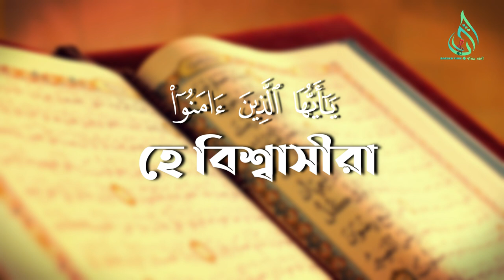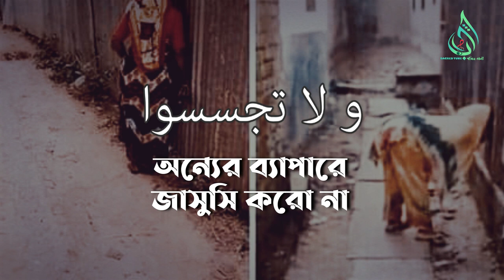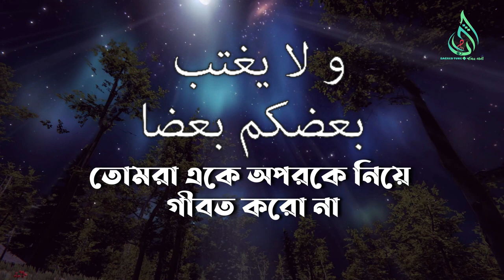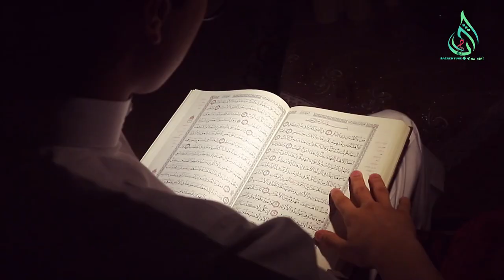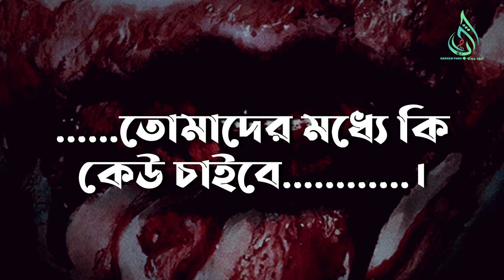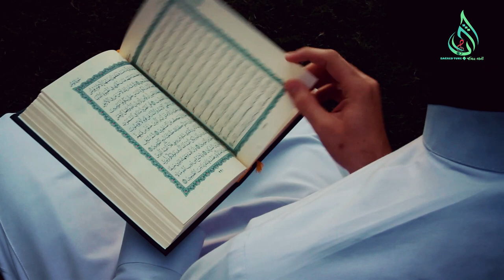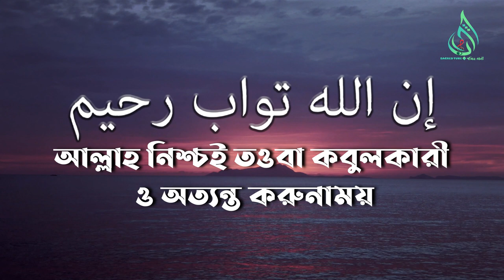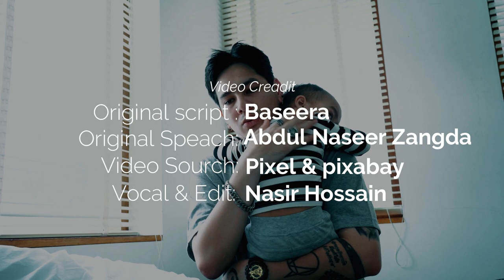অন্যের ব্যাপারে বাজে মন্তব্য করার ভয়ংকর পরিণতি @BaseeraMedia || Alor Rasta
|| Pobitra Bani অন্যের ব্যাপারে বাজে মন্তব্য করার ভয়ংকর পরিণতি  @Baseera  পবিত্র বানী - Sacred Tune

মানুষের ব্যাপারে সন্দেহ করা থেকে বিরত থাকো। আমার মনে হয় উনি এই কাজ করেন অই কাজ করেন। আমার মনে হয় ও উনি ঘুষ খায়, উনি শুনেছি খুব বদরাগী। এ ধরনের সন্দেহ আমাদের মন থেকে ঝেড়ে ফেলতে বলা হচ্ছে।

 কেন “ইন্না বায়াদা দ্বন্নি ইস্মুন” কারন নিশ্চয়ই কিছু সন্দেহ অত্যন্ত খারাপ ,  অর্থাৎ আপনার কিছু সন্দেহ সঠিক হতেও পারে। কিন্তু আল্লাহ আমাদের সেখাচ্ছেন এর থেকেই আমরা আরো অনেক খারাপ কাজে লিপ্ত হয়ে যেতে পারি। তাই  মানুষের ব্যাপারে সন্দেহ করা থেকে পুরোপুরি সরে আসাটাই আমাদের জন্য ভালো। যারা অন্যের ব্যাপারে সন্দেহ করে তারা কি ধরনের খারাপ কাজে লিপ্ত হতে পারে।

 আল্লাহ বলেন, “ওয়ালা তাজাসসাসু” মানুষের ব্যাপারে যাসুসি করোনা। আপনি কারো ব্যাপারে খারাপ ধারণা পোষণ করলেন। আপনার ইচ্ছে হতেই পারে চুপি চুপি গিয়ে দেখে আসি তো অমুক ওই কাজগুলো আসলেই করে নাকি। এভাবে মানুষের ব্যাপারে নাক গলানো অত্যন্ত অন্যায় কাজ। এবং আপনি যখন অন্য কারো ব্যাপারে নাক গলাবেন। চুপিচুপি তথ্য সংগ্রহ করবেন।

আপনার হাতে এমন কোন খবর আসতেই পারে যা  আপনার প্রাথমিক পর্যায়ে সন্দেহ গুলোকে নিশ্চিত করে।

Video Creadit:
Original Video: @BaseeraMedia
Original Speach: Abdul Naseer Zangda
Video Sourch: Pixel & Pixabay
Vocal & edit: Md Nasir Hossain

Video credits:

 SACRED TUNE(পবিত্র বানী) চ্যানেলে আপলোডকৃত সমস্ত ভিডিও SACRED TUNE এর নিজস্ব।  SACRED TUNE(পবিত্র বানী) চ্যানেলের কোন ভিডিও আপেলোড করা সম্পূর্ণ নিষিদ্ধ।